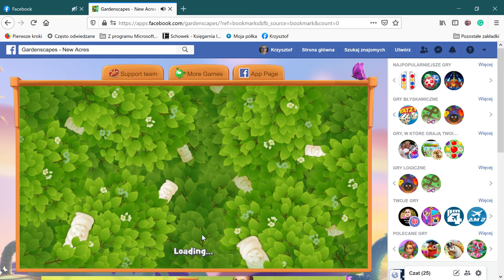Gardenscapes New Acres na Facebooku — Mozilla Firefox 2021 04 15 15 02 29